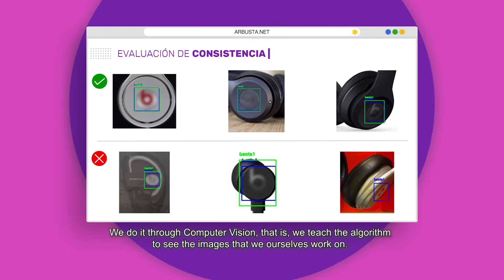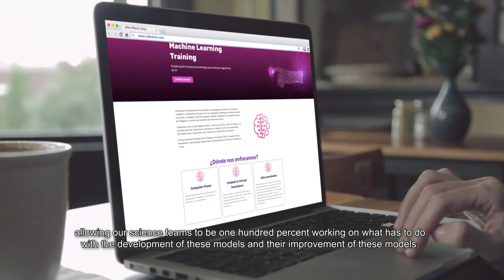Data annotation & computer vision for algorithm training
BUSINESS CASE | We will tell you how Mercado Libre, the leading platform for e-commerce and e-payments in Latin America, managed to increase the scope of its solution thanks to the manual labelling service provided by Arbusta.